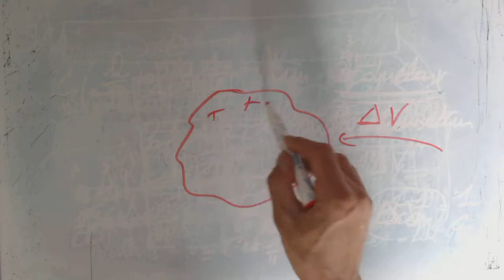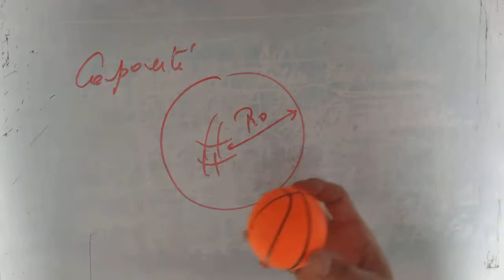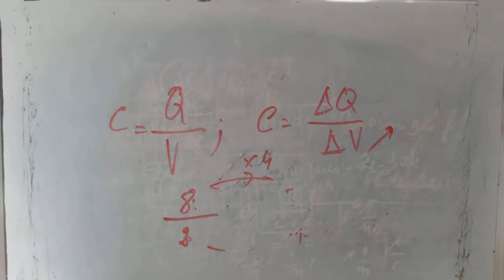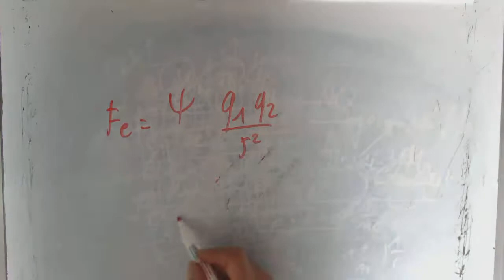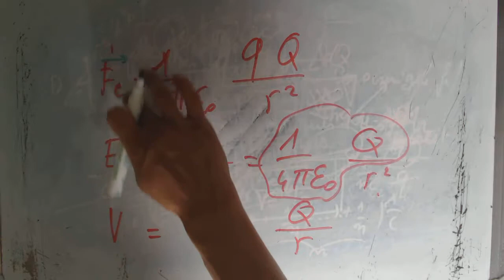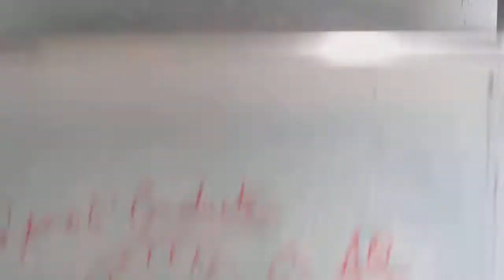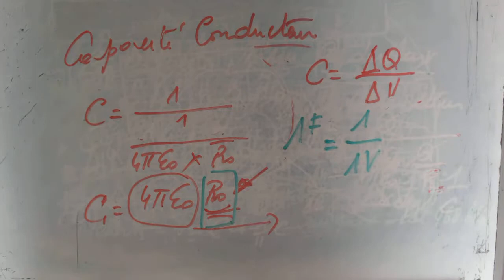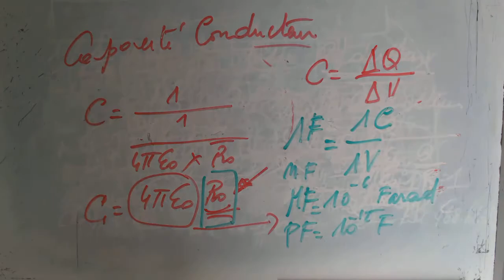Electrostatique - Capacité d'un conducteur sphérique